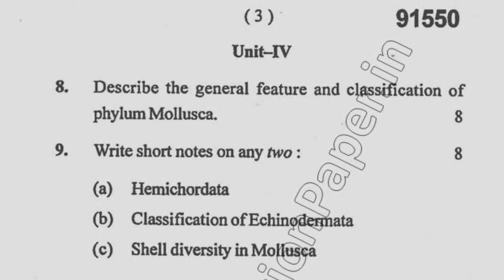2017 Mdu BSc Biotech 2nd Sem Animal Diveristy & Economic Zoology Question Paper